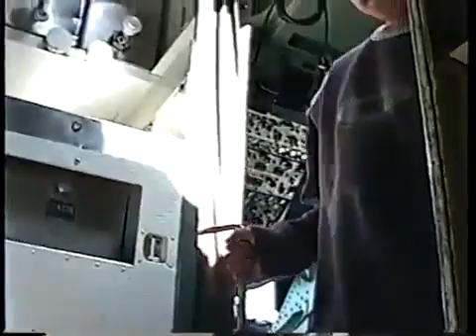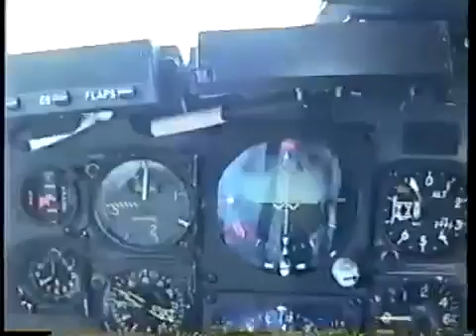Air Show California Apr 2000 Part 1